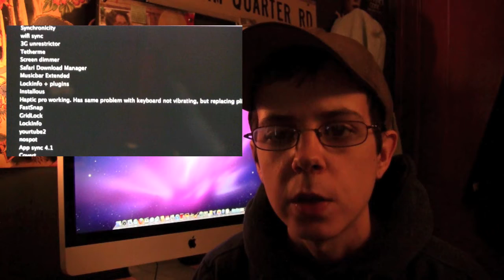4.1 Limera1n Jailbreak Cydia Compatibility List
Hey guys here is the link to the compatability list as well my twitte account.